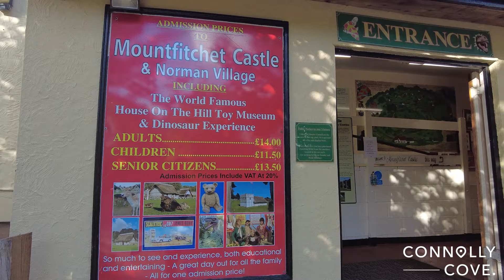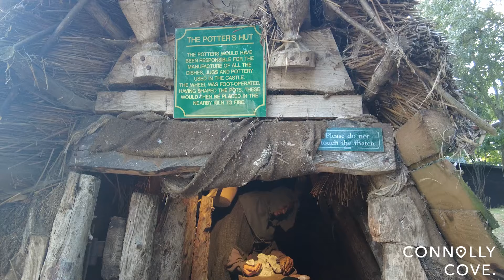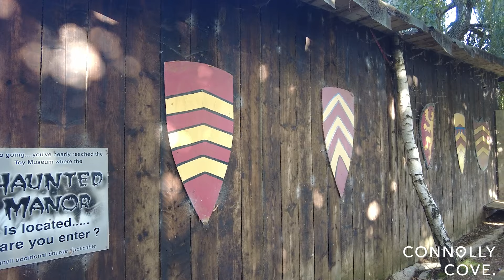Mountfitchet Castle | Standsted | England |Things to do in England | Castles in England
If you're looking for a place to explore the stunning countryside of England's Northumberland, then Mountfitchet Castle is definitely worth a visit. The castle was built in the 12th century and has been used as a residence and hunting lodge by the aristocracy ever since.

Mountfitchet Castle is a stunningly beautiful castle located in the heart of England. It’s easy to see why it’s been the backdrop for so many movies and TV shows, and it’s an excellent place to visit if you’re looking for a unique experience.
This medieval fortress is located in the town of Mountfitchet, which is just south of London. The castle was originally built in the 12th century by King Henry II, and it has been used as a royal palace and prison over the years. Today, it's open to the public and features exhibits on its history and architecture.

If you’re looking for things to do in England, there are plenty of options available. You can explore the beautiful countryside, go shopping at the local markets, or visit some of the world’s most famous landmarks. There’s always something to do in England, no matter what your interests may be.